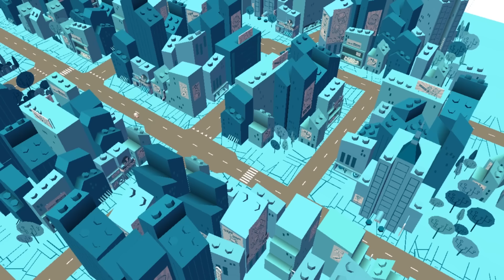LEGO DC SUPER HEROES MIGHTY MICROS ✔ ROBIN VS SUPER VILLAINS | Games For Kids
LEGO® DC Super Heroes Mighty Micros - Robin vs Super Villains!

The chase is on as you race through city streets as your favourite DC Comics character. Feeling heroic? Play as a DC Super Hero to catch the villain and save the city. Feeling mischievous? Play as the villain and escape the city before the hero can catch you. Avoid obstacles, pull off awesome stunts and collect studs to unlock new characters, environments and stories.
Whether super hero or super villain, fun and excitement awaits around every turn of the wheel in LEGO DC Mighty Micros.